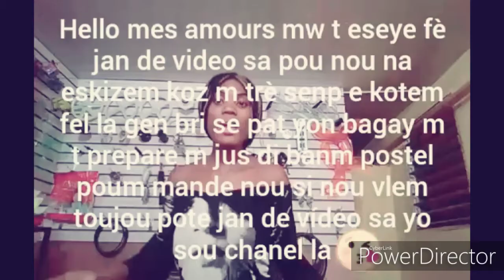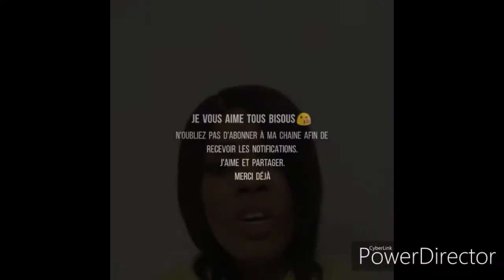CINDY DORVAL KAP LAGE FRANSÈ POU YON TRAVAY🤣😂 | TI PRAN AVEK MRAAA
Hello wmes amours pa bliye like ti video sa pa bliye e envite yon zanmi vin abone merci deja.